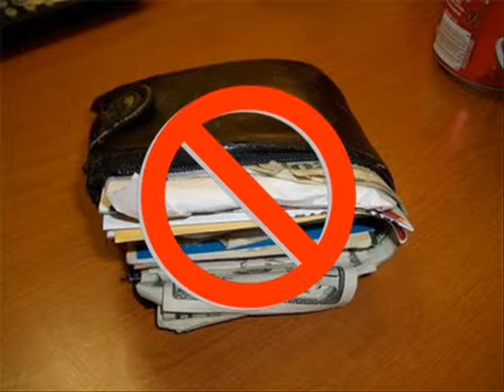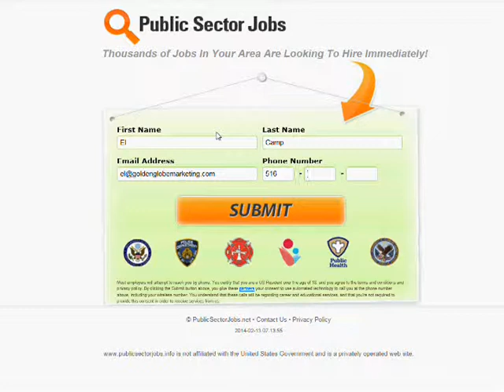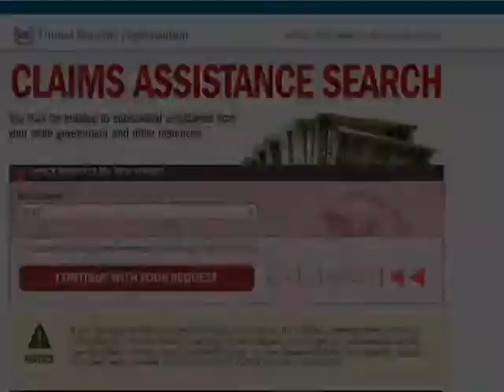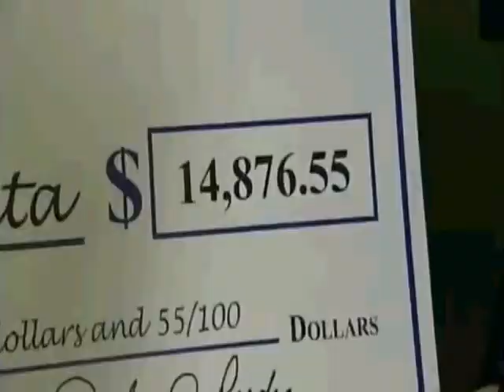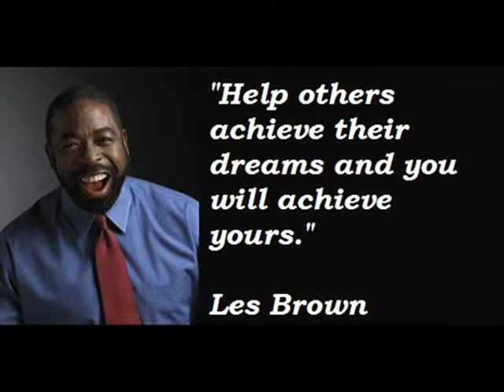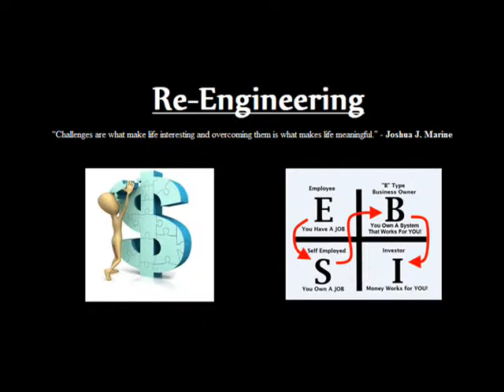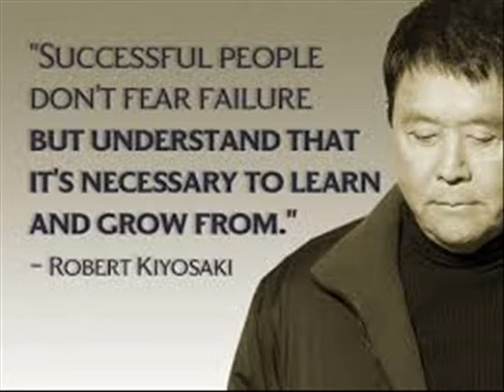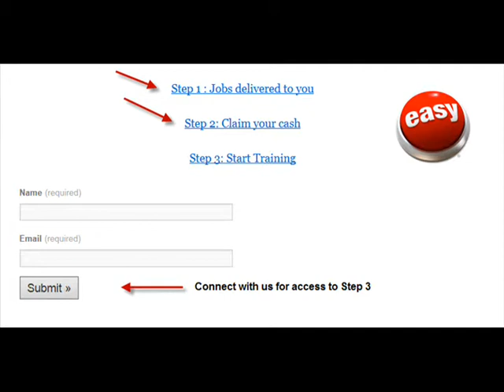Golden Globe Marketing - Welcome